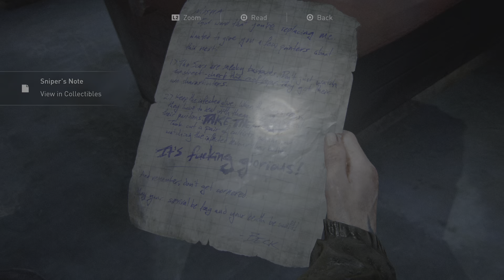ROAD TO REVENGE~The Last of Us Part II-Part 10